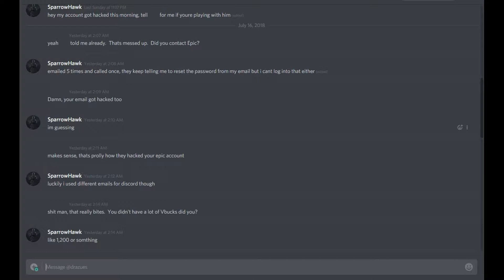SparrowHawklives on: Hacked account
share the video to see if epic will notice please, they just hang up when I call and don't reply to my email anymore.
no team audio for some reason.